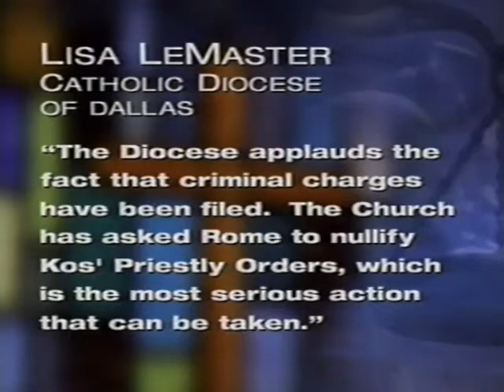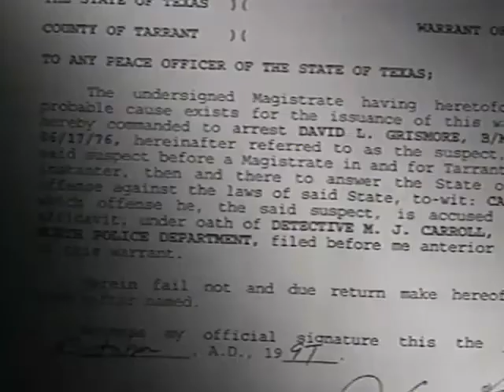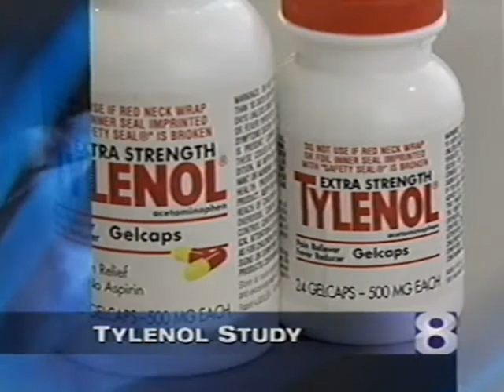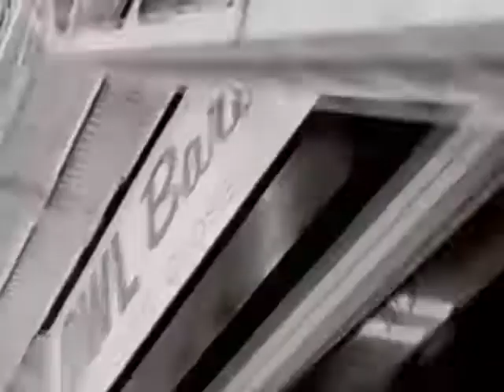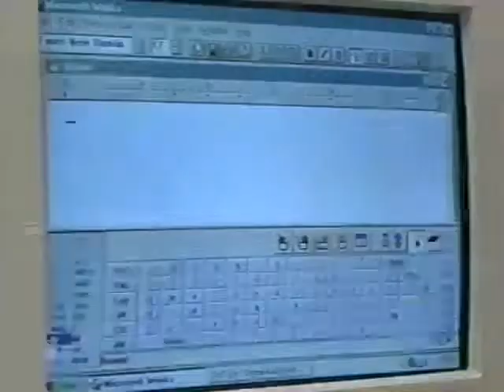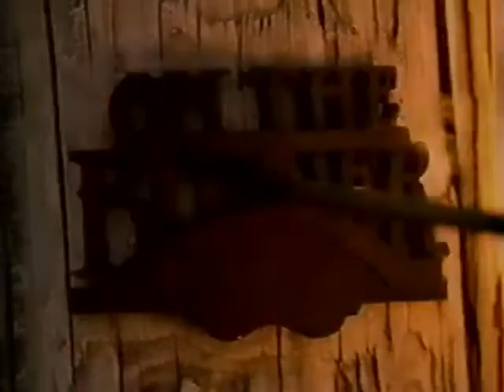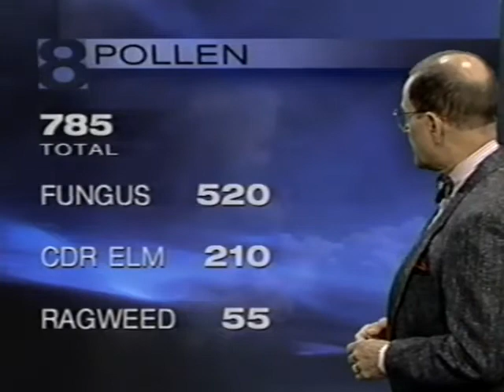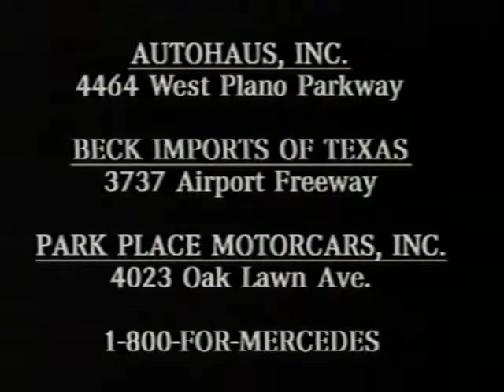News 8 Update - WFAA TV - 10PM News from Oct 15, 1997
Step back in time with the WFAA TV Channel 8 - 10PM News from October 15, 1997 featuring the legendary news team of Chip Moody, John McCaa, Troy Dungan, and Dale Hansen. Unfortunately, the clip ends halfway through Dale Hansen's segment